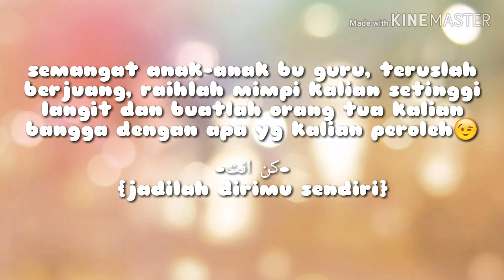Album kenangan RA NURUL AKMAL KELOMPOK B2 18/19😥😢😢